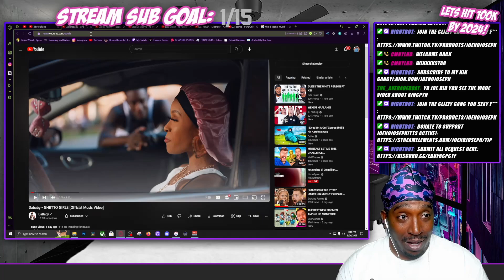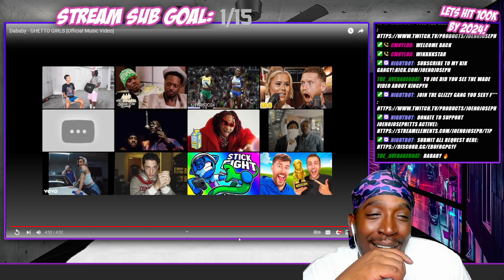HE GOT A HIT ON HIS HANDS!! Dababy - GHETTO GIRLS [Official Music Video] Reaction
or KICK.COM/JOENOJOSEPH